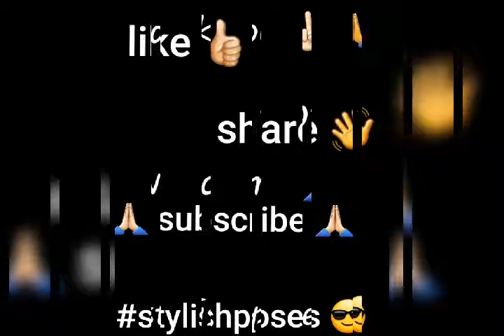Beautiful bridal Mehendi designs poses for girls with swag look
👋🏻👋🏻 Hello guys 👋🏻👋🏻

How to look cute poses

How to poses with Mehendi designs

How to poses with new stylish designs

How to poses with swag look

How to poses with new wedding Mehendi designs

How to poses with new wedding Mehendi

👋🏻 👋🏻 Byeee. byeee 👋🏻 👋🏻

                     👍🏻🌷 Take care 🌷👍🏻